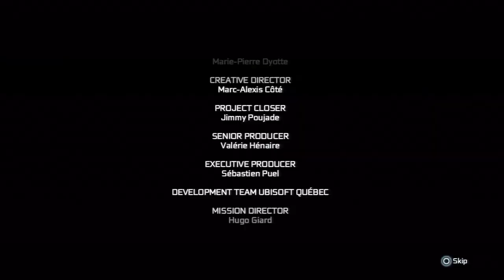AC3-Tyranny of King Washington (Final Battle)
Oh that George Washington sure can be a tricky one.